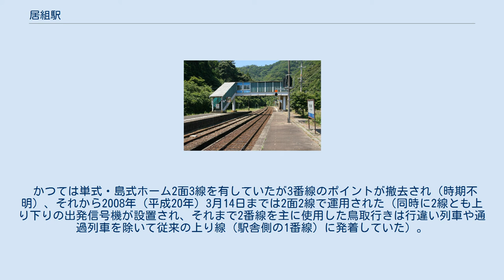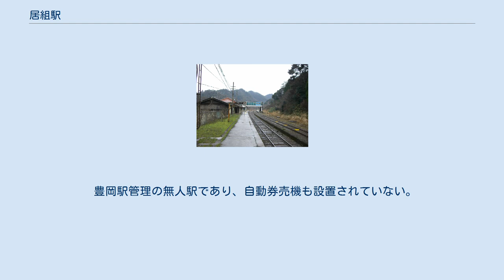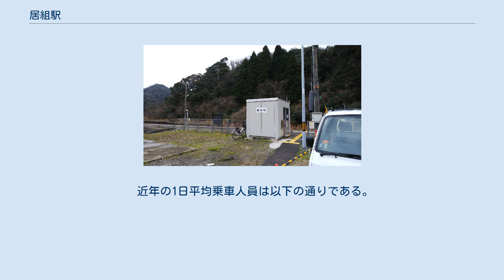居組駅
旧駅舎（2010年6月9日） 構内（2007年2月11日、右側のホームは現在閉鎖）。
浜坂方面 構内（2010年6月9日）。
鳥取方面 構内（2019年5月21日）。
鳥取方面 居組駅　仮駅舎（2019年3月12日） 居組駅　新駅舎（2019年3月12日） 居組駅（いぐみえき）は、兵庫県美方郡新温泉町居組字大坂にある、西日本旅客鉄道（JR西日本）山陰本線の駅である。
 兵庫県に所在する山陰本線の駅としては起点から見て最後の駅で、当駅を出ると鳥取県に入る。
 当駅と東浜駅の間（上り第3閉塞信号付近）に福知山支社と米子支社の境界標が存在する。
当駅の絶対信号機（場内・出発信号機）が2013年夏に廃止されるまでは、時折当駅を起終点とする試運転列車や回送列車などが設定されることがあった。
当駅に発着する定期列車の殆どは米子支社鳥取鉄道部側の列車で占められているが、当駅の設備は福知山支社の管理に置かれている（この特徴は赤穂線の天和駅・備前福河駅、JR東日本の、東北本線の高久駅・黒田原駅・豊原駅や、上越線の湯檜曽駅・土合駅などとの類似点でもある）。
 鳥取方面に向かって右側に単式ホーム1面1線を有する地上駅（停留所）。
 かつては単式・島式ホーム2面3線を有していたが3番線のポイントが撤去され（時期不明）、それから2008年（平成20年）3月14日までは2面2線で運用された（同時に2線とも上り下りの出発信号機が設置され、それまで2番線を主に使用した鳥取行きは行違い列車や通過列車を除いて従来の上り線（駅舎側の1番線）に発着していた）。
 さらに、2008年3月15日のダイヤ改正と同時にかつての2・3番線ホームに通じる跨線橋が閉鎖され1面1線の棒線駅の運用となり、浜坂方面・鳥取方面とも全ての列車が1番線に発着することになった。
その後も2番線の場内・出発信号機は2009年頃までは稼動していたが、2010年3月時点で使用が停止されている。
 その後、2013年夏から秋にかけて棒線化の工事が実施された。
跨線橋・絶対信号機（場内信号機・出発信号機）の撤去がこれにともない実施されている。
 便所は老朽化のため使用が停止されている旨の張り紙がある。
新駅舎には、便所がない。
 2018年11月ごろより新駅舎建設のため、旧駅舎の解体及び仮設待合所の設置が行われ、2019年に新駅舎が完成した。
新駅舎は、隣接の東浜駅のような待合所を備えた簡易的な駅舎である。
 豊岡駅管理の無人駅であり、自動券売機も設置されていない。
 居組は日本海に面した比較的大きな集落だが、駅は集落から山側に約800m程離れており、駅の周囲には民家はほとんどない。
そのため、いわゆる秘境駅として紹介されることがある。
 1日平均の乗車人員は11人である（2016年度）。